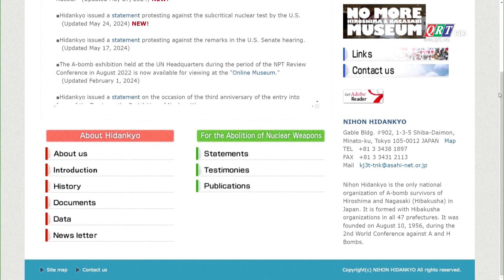Bản tin thế giới | 12-10-2024 | QRT